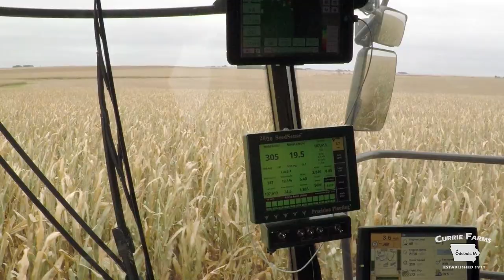2019 Iowa Corn Harvest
Currie Farms near Odebolt, IA, capturing some of the magic of harvest.

Farm Equipment:
Case IH 7230 Combine w/ Geringhoff 20"x12 row corn head
Case IH Magnum 340 w/ Kinze 840 grain cart
Case IH Magnum 305 w/ Kinze 1050 grain cart
Peterbilt semis with Timpte grain trailers

Camera Equipment:
GoPro HERO 5 Black
Panasonic TM90
Canon t4i

Two Steps From Hell - High C's